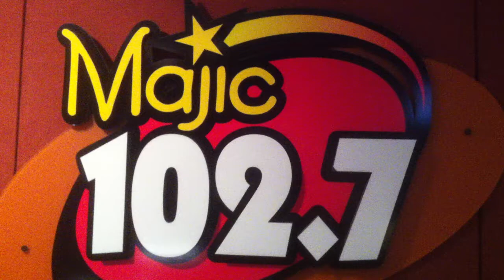Favorite Outdoor Concert Venues - Majic Video Blog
Listeners tell us about great memories of seeing concerts in an outdoor setting like Shea Stadium, Dolphins Stadium and others, as we welcome The Monkees back to Pompano Beach Amphitheater on Sunday June 5th.